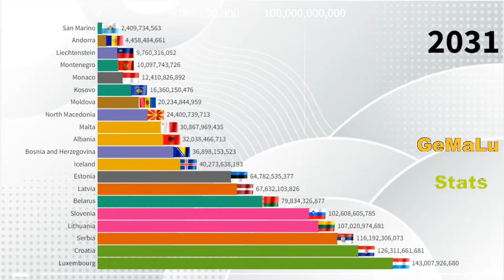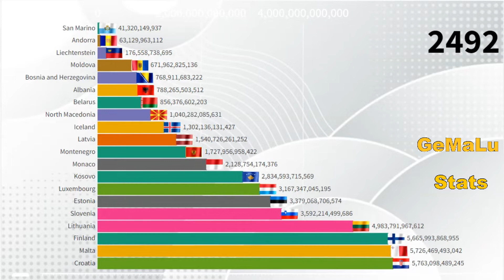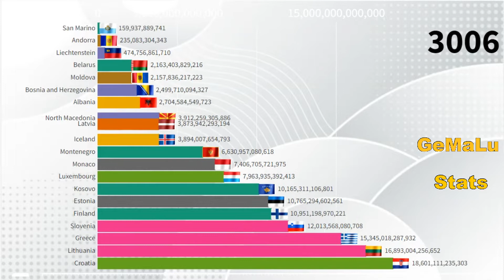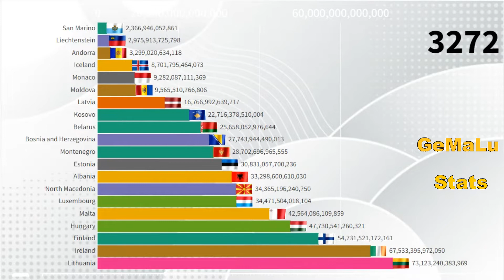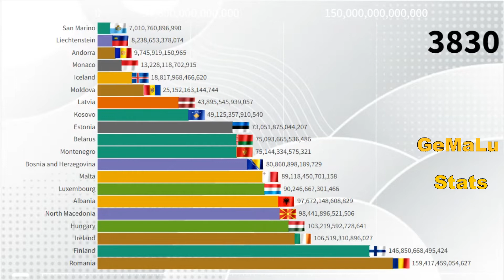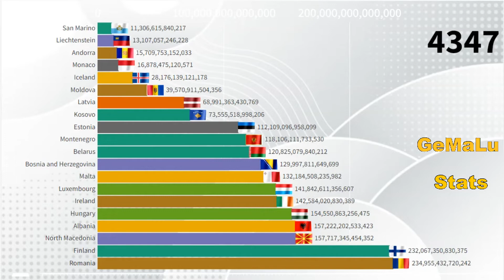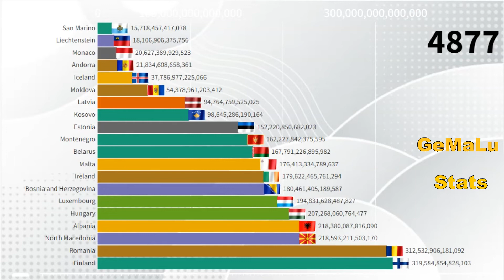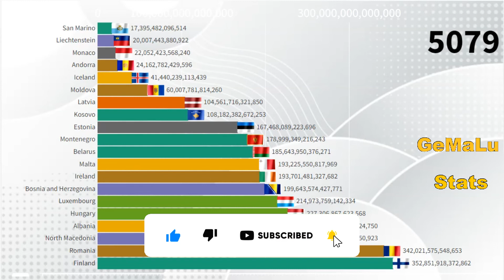Poorest Countries in Europe (2022- 5079) GDP Nominal - Economy Ranking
This video shows Europe Lowest GDP by Countries from 2022 to 5079.This video is a GDP ranking of Countries in 2022 and in the Future:2025,2030,2035,2050,2040,2060,2075,2100,2300,2500,3000,5000,5079
Which Countries will be the smallest economies in Europe ?Which country is the smallest Economy in Europe ?What will be the poorest country in Europe ?You will know by watching the video to the end.